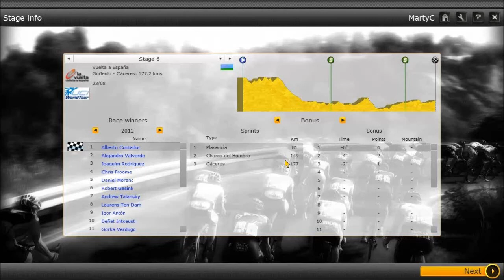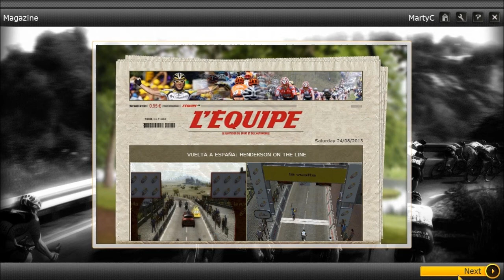Vuelta a Espana 2013 Stage 6 PCM 13